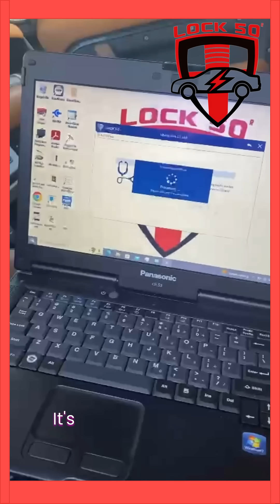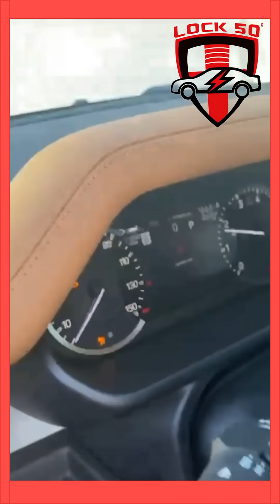English Lock50 hw04 USA Demo usa 1 min to add peps key to defender 2023 spare or all lost or spare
This is using oem peps key
latest 23  model latest  Topix Updates
1 Min  or under to make a key  with Lock50  Hw04 JLR Link Tool
Lock50.co.uk